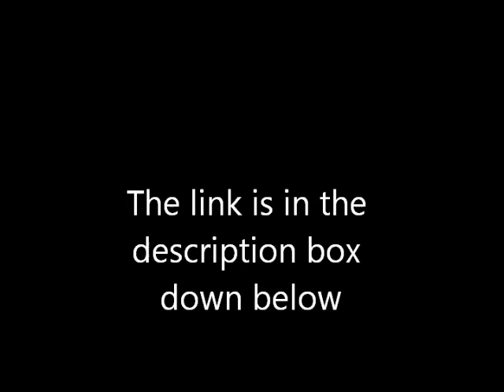SIGN THE HALLOWEEN 9 PETITION!!!!!!!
In June of 2006, Dimension Films decided to reboot the Halloween franchise, but the idea failed. Now it's time to take the Franchise back to its roots. GIVE US HALLOWEEN 9.
 HERE'S THE PETITION